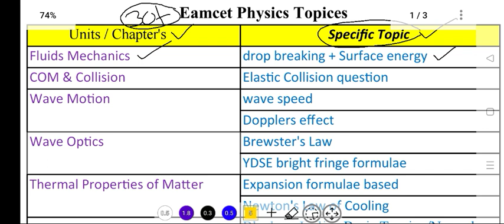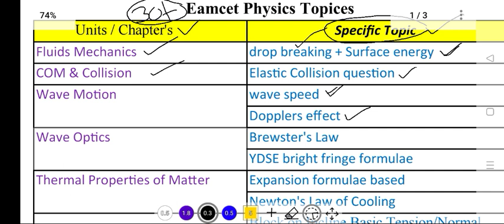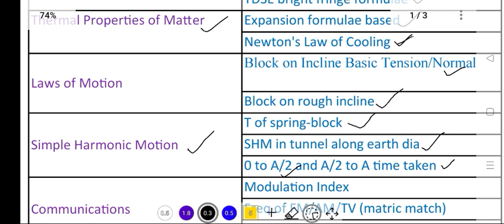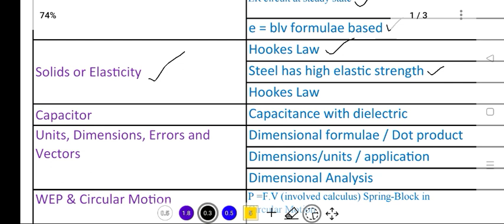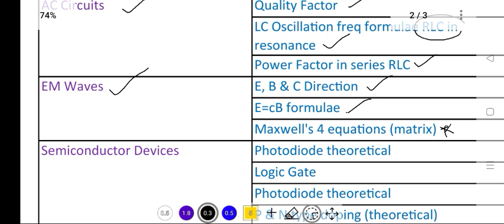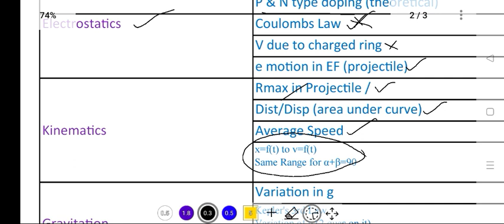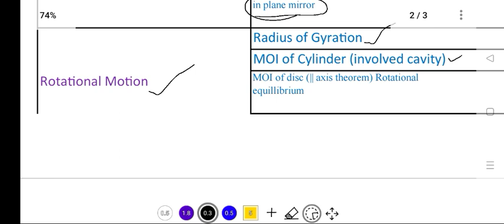Eamcet 2023 Gunshot Topics & Tricks |Eamcet 2023 Physics 35+ marks shortterm preparation | TSR Sir